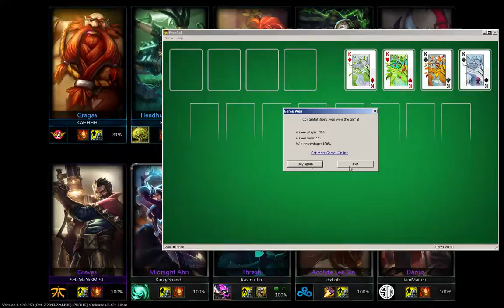ELO Heaven Game 28: Beware the Tears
League of Legends solo que is fun, and ELO heaven exists.
Game 28
Recorded using Open Broadcaster Software at obsproject.com
Music From Riot Games